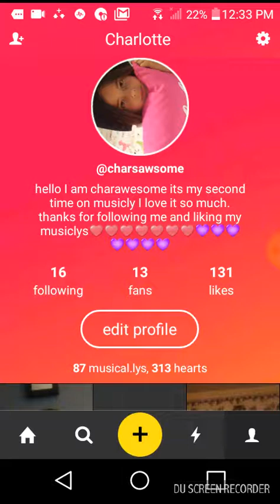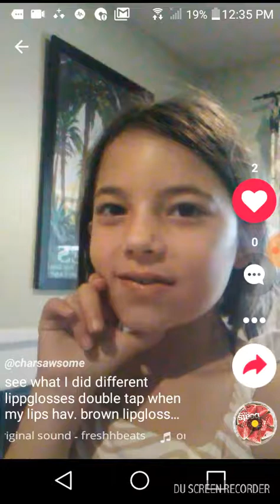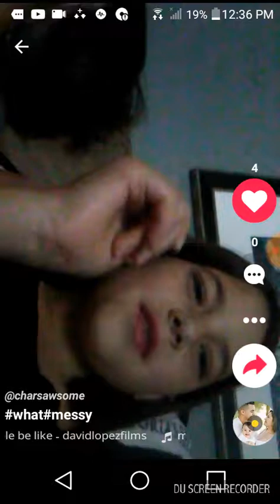Some of my musiclys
Watch this plz